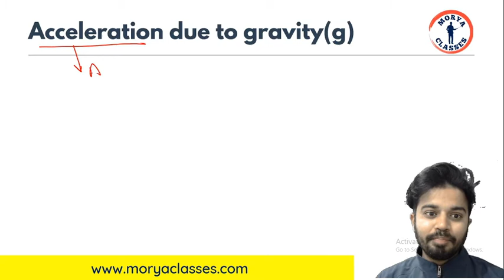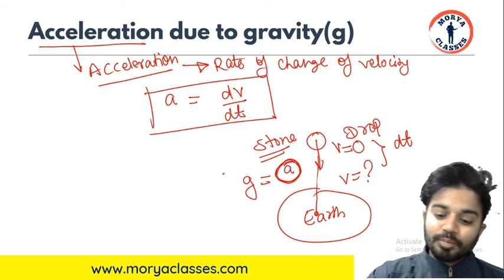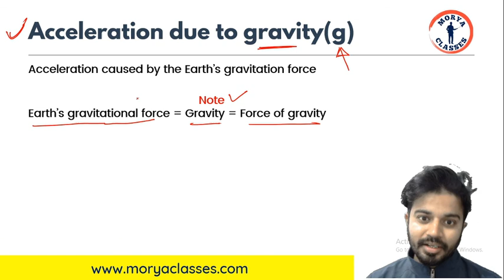Acceleration due to gravity(g) | Class 9 Physics Chapter 10 || Gravitation 03 | CBSE / NCERT